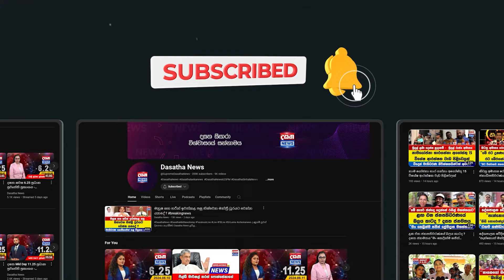අගමැතිනිට පොපි මල පළඳවයි